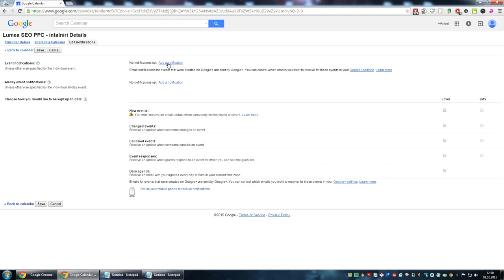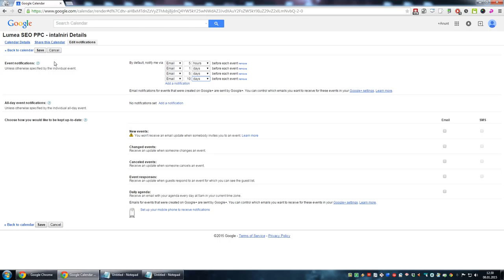Cum se adaugă un eveniment in Google Calendar pentru Lumea SEO PPC?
Bună, găsiți aici calendarul edițiilor pe 2015.

Am făcut și un calendar Google Calendar, va fi actualizat constant, vă sfătuiesc să îl adăugați în Google Calendar, vă va fi ușor de urmărit ulterior.